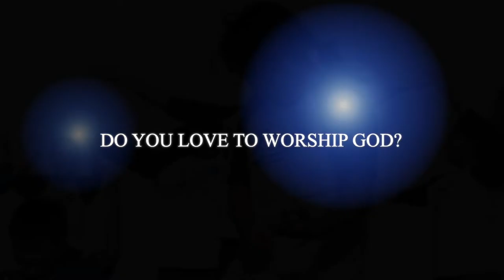Leading Worshipers Recruitment Video